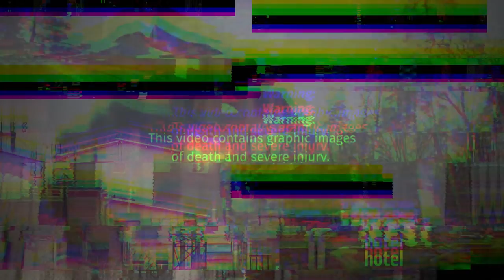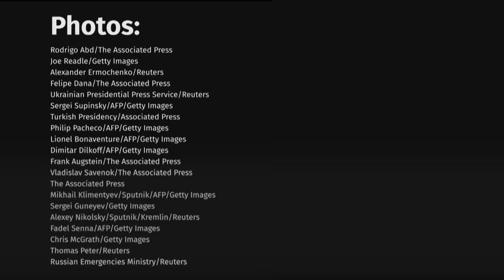What happened in Week 6 of Russia’s assault on Ukraine: Peace talks, Mariupol evacuation attempt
WARNING: This video contains graphic images of death and severe injury.
Russia’s vow to scale down its military activity near Kyiv was met with skepticism, and a humanitarian convoy attempted to evacuate Mariupol. Here’s a roundup of events in Ukraine, and how world leaders reacted, from March 26 to April 1.

0:00 Intro
0:31 Saturday
1:22 Sunday
1:50 Monday
3:08 Tuesday
4:09 Wednesday
6:29 Thursday
6:59 Friday